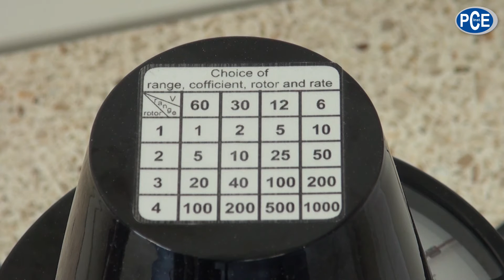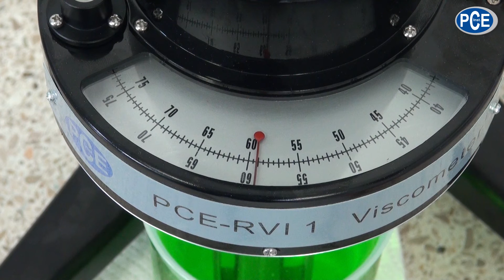Quick start Guide for viscometer PCE-RVI 1.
In the PCE video it is explained how to use the PCE RVI 1, a short guidance in showing the four rotation bodies and there different speeds and how easy to use this device is, self explaining scale to help determine the absolute viscosity.